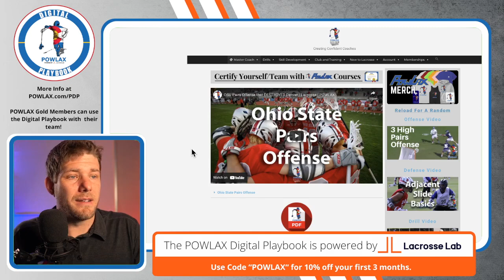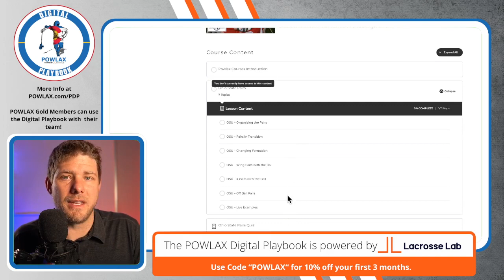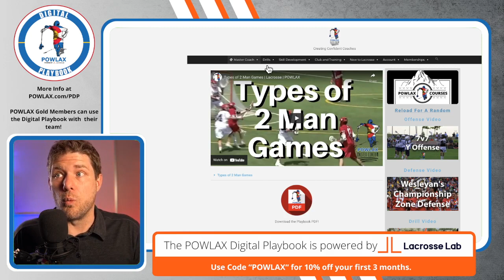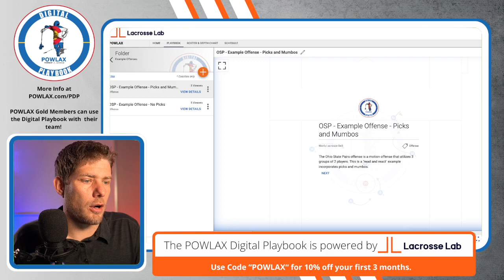Ohio State Pairs Offense in 5 Minutes | Lacrosse Coaching | POWLAX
Patrick goes over the Ohio State Pairs Offense in 5 Minutes!

Ohio State Pairs Offense Course -

Support the POWLAX mission of creating free in-depth lacrosse coaching content by becoming a Member at POWLAXMasterCoach.com.  For $5 a month, you will gain access to over 200 pages of Playbook that correspond to the videos. Help POWLAX Grow The Game!